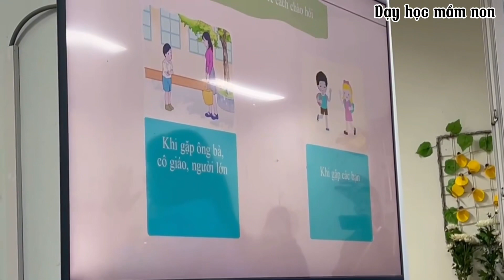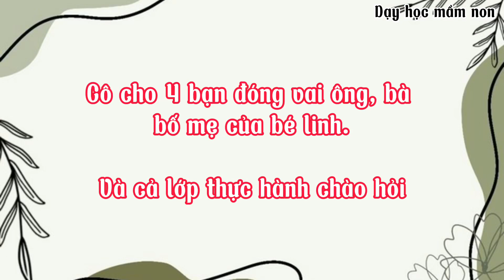Tiết dạy giỏi kĩ năng chào hỏi mẫu giáo bé/ Dạy học mầm non/ Dạy kĩ năng sống/ tiết dạy giỏi mầm non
Tiết dạy kĩ năng chào hỏi lứa tuổi 3-4 tuổi. Đây là tiết kiến tập cấp quận, nhằm dạy trẻ cách chào hỏi với ông bà bố mẹ, chào hỏi với cô giáo như nào? Khi gặp bạn thì chào kiểu nào?